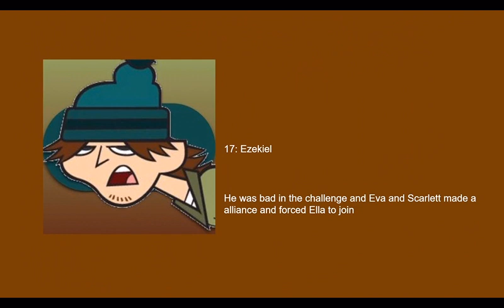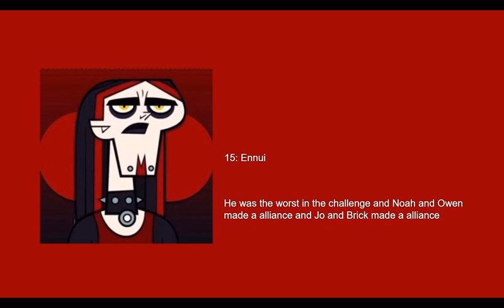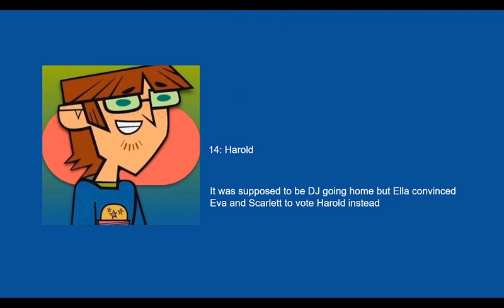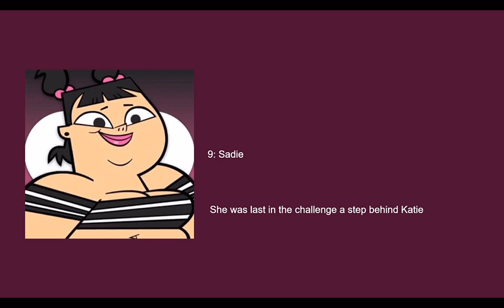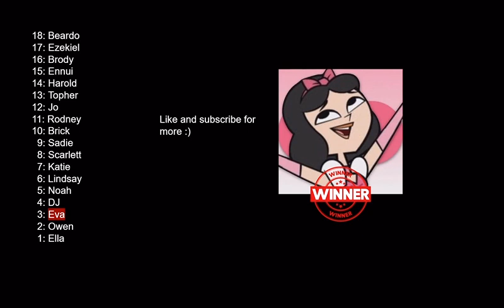Total Drama return of wawanakwa #2 (my way)